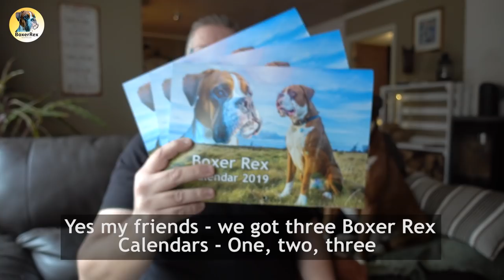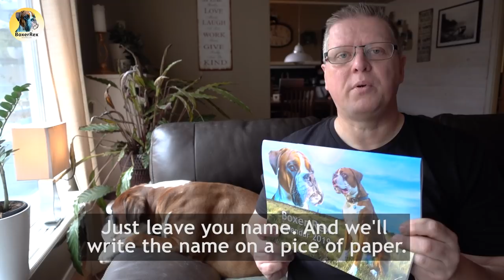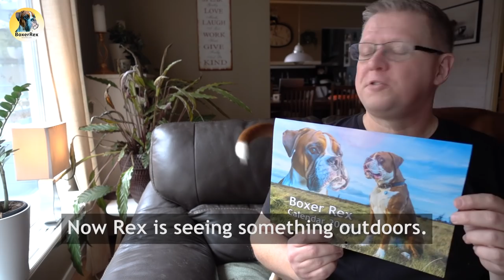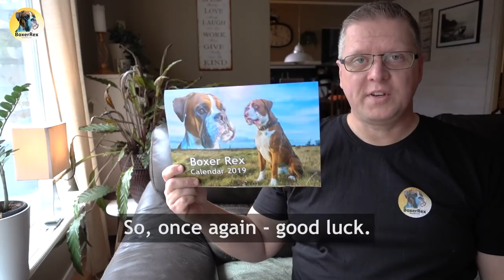HOW TO WIN A BOXER REX CALENDAR!!!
Watch this video on how to win a boxer Rex calendar for 2019. Participate in the give away contest of a Boxer Rex Calendar
by commenting this video in the comment section below.
Entries can be made till Saturday December 1st 11.00 Swedish time.

Boxer Rex is a Swedish male boxer born 14th of August 2015 and lives outside of Landskrona in the south of Sweden. He´s loving, fun, crazy, energetic, faithful and a typical high energy boxer. It´s never a dull moment when you are with Rex.

Take care! Voff! 😁 //Rex